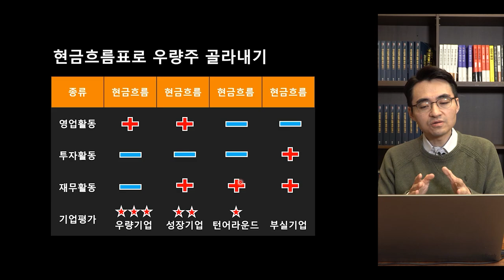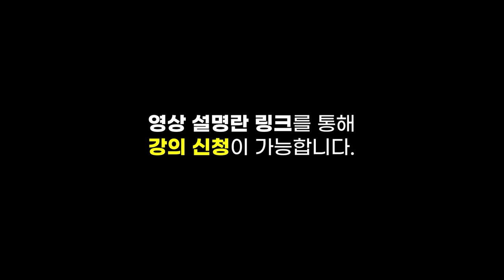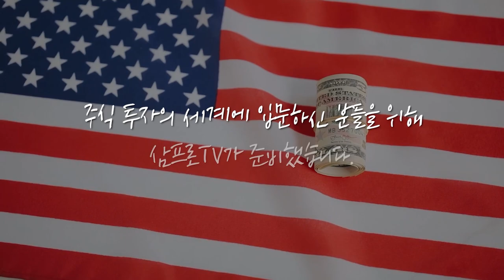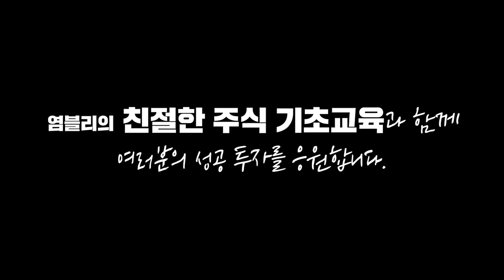[심층 인터뷰] '3%'룰, 주주총회에서 지배 구조를 흔들 수 있는 태풍이 될까? f.머니투데이방송 권순우 기자